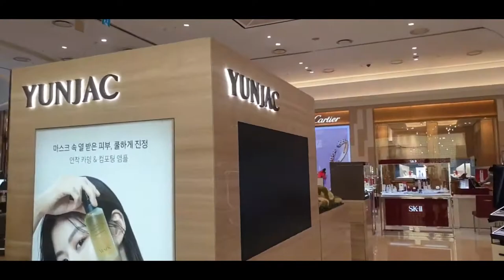신세계백화점Shinsegae Department Store Busan Centum City Korea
World's largest department store